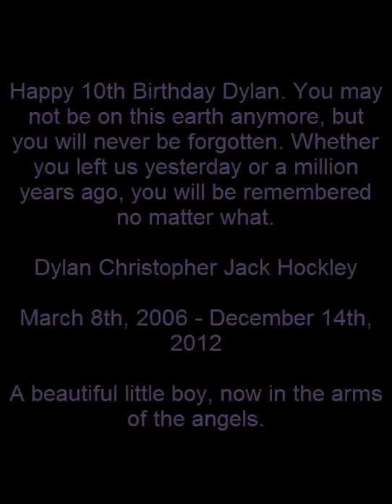Happy 10th Birthday in Heaven Dylan Christopher Jack Hockley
NOTE: This Video was uploaded to YouTube on March 8th, Not March 7th. This is due to the fact that this video was uploaded in the early hours of March 8th, 2016 and in the Pacific (Upload dates are in pacific time), it was still March 7th, and it wouldn't be Tuesday March 8th in the pacific until a little bit after this video was posted. Also, this video is not playable in Germany due to copyright restrictions as the song in this video is blocked in Germany and it will render this video unplayable in Germany. Also another thing to add, if you are wondering why the photos are such a minimal size on the video, this is because I didn't expand the photos to a somewhat bigger size on Camtasia Studio (The program I used to make this video, I don't use Camtasia anymore) and I underestimated the width and thought it would cover the whole screen.

Today, March 8th, would have been Dylan Hockley's 10th Birthday. Sadly, he only lived to celebrate his 6th birthday on this earth, he died 9 months and 6 days later, on December 14th, 2012. He would've been in 4th Grade this year. But sadly, he didn't even finish 1st Grade. Dylan was a very happy, beautiful little boy. Just because he isn't with us anymore, that doesn't mean he should be forgotten and not thought of. His family has missed 4  Birthdays with him  in a row, which is 4 birthdays too many. While we can't bring him back to this earth, we can honor him. This video is dedicated to him.

I used the pictures in this video with permission from the Hockley family. They own these photos and have every right to them. I do not own them. I was only given permission to use them in this video.

Rest in peace, Dylan. You may not be with us anymore, but you will always be remembered. Words cannot express how sad and sorry I am that you aren't able to celebrate any more birthdays on this earth with your family. You deserve to live and be on this earth with your family, especially on your birthday. I (And quite a lot other people) are able to celebrate birthdays with our families every year and the next, but why can't that be the same for you? Sadly, that is something that nobody will ever completely understand.

Dylan Christopher Jack Hockley

March 8th, 2006 - December 14th, 2012

We love you Dylan.

Messages for Dylan and his family are always welcome. You can leave them down in the comments below. The comments I don't allow are spam links and offensive comments about the Newtown families. I have every right to delete comments that question the Newtown events in an offensive way, comments that say something about Newtown being a hoax, or similar offensive messages. Either way, rude , offensive comments will be removed.